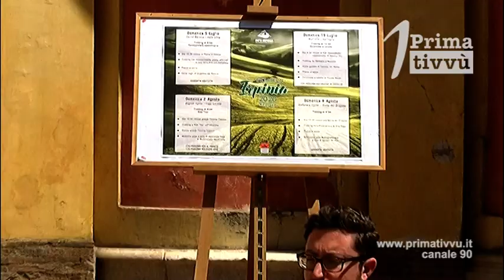Info Irpinia presenta i quattro eventi dell’estate 2020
Info irpinia ha presentato i quattro eventi estivi che si terranno in provincia per l’estate 2020.Appuntamenti all’aperto dai luoghi simbolo della provincia nel rispetto delle norme anti contagio